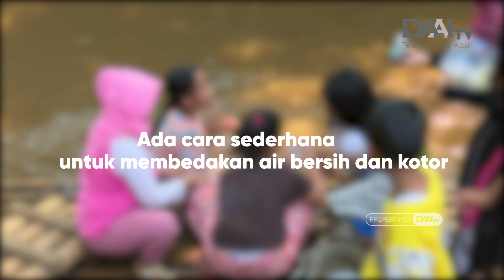Pencemaran Air Sungai dan Dampaknya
Kenapa Jakarta selalu banjir?
Kenapa air sungai selalu meluap?

Pertanyaan-pertanyaan itulah yang selalu muncul di benak Alfa dan Alfi, serta menginspirasi mereka untuk jadi seorang peneliti.

Dan kali ini, dibantu Kak Novita, seorang peneliti, kedua anak kembar ini mendapat kesempatan meneliti air sungai dan banjir di lingkungan mereka tinggal, Kampung Tanah Rendah, Jakarta Timur.